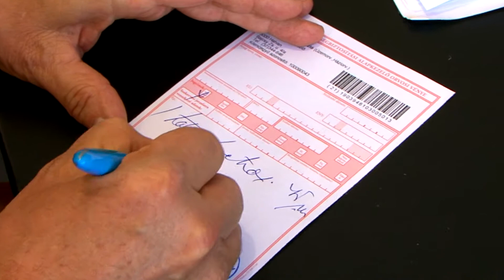Érdemes felkészíteni a szervezetet a hideg, téli időre